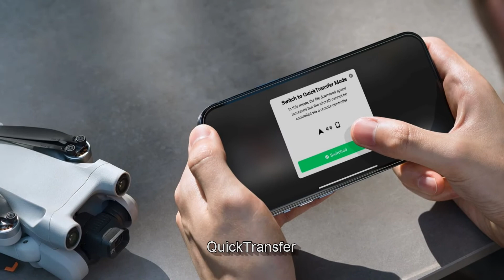DJI Mini 3 σύντομη παρουσίαση - DJI Mini 3 quick review